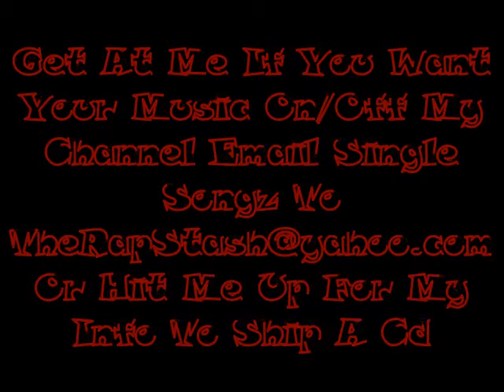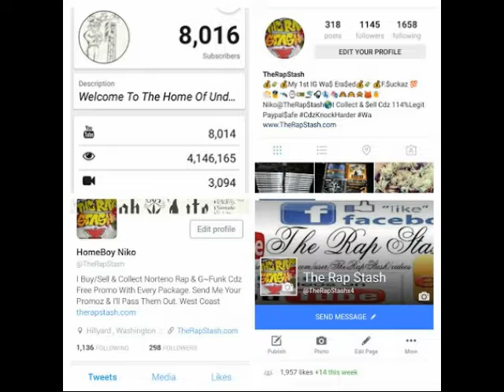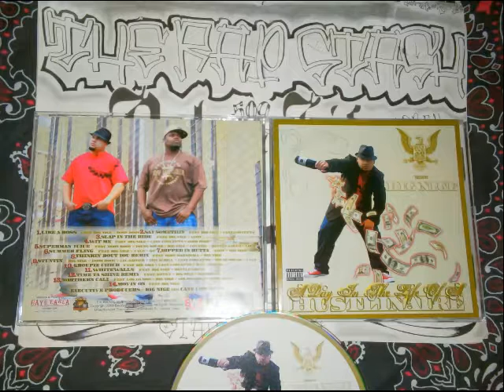Groupie Chick By Big Nige Ft Cane Concepts & Mac Momma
BayWearea Music Group & Zipp Ent Presents
A DAy IN The Life Of A Hustlinaire By Big Nige
707 Fairfield California Norteno Rap Album (2009)